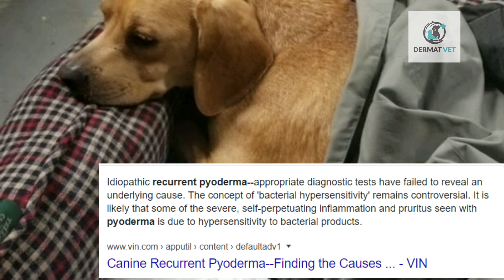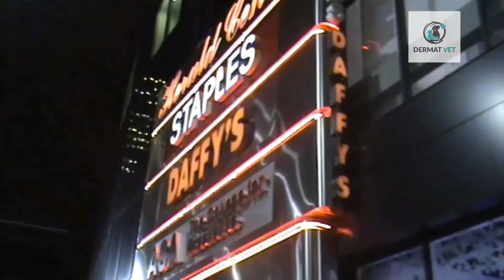DERMATVET IN US -Atopic Dermatitis- DERMATVET IN NYC EPISODE 1